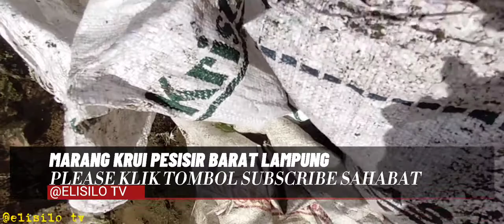Cara Mudah Menumbuhkan Akar Keratan Buah Naga|Dragon Fruit Planting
sahabat ini akar buah naga yang berumur 15 hari Sampai setelah tanam
hasilnya akarnya panjang sampai 20 CM

membuat bibit stek buah naga merah // dragon fruit palnting

cara stek batang buah naga agar tumbuh dan cepat berbuah

gampang banget cara stek buah naga agar cepat tumbuh akarnya 100% dalam 2 minggu

cara baru dan gampang stek buah naga dengan menggunakan media bonggol pisang sahabat

pengen punya pohon naga kecil berbuah inilah tehnik paling jitu, turun stek buah naga langsung berbuah setelah melakukan stek umur satu bulan tumbuh akar banyak sahabat, jadi sahabat tidak terlalu lama menunggu pohon naganya untuk berbuah, semoga video ini bermanfaat terima kasih

jenis - jenis buah naga merah super
™ umur buah hanya 50 hari tua,dihitung dari mulai bunganya mekar
™ rasa buah naga lebih legits manis
™ daging buahnya merah merona
™ kulit buahnya tipis
™ sulurnya terlihat ramping
™ sisik naganya nampak jarang - jarang
™ durinya dari sulur tidak runcing
™ pembuatan stek pada buah naga merah & kuning

rahasia stek buah naga agar cepat berbuah didalam pot
selamat datang di channel kami sahabat elisilotv

terima kasih sudah selalu menonton video-video dari @ELISILOTV, @elisilotv, @eli silo tv

semoga informasi dari channel kami dapat membantu anda untuk bercocok tanam dengan hasil yang melimpah

cara menanam buah naga didalam pot dengan sistem stek
cara menanam buah naga didalam pot dengan cara memakai popok organik bonggol pisang, dengan cara metode tersebut buah naga bertunas dan lebih cepat pembuangan dari pada sistem biasa, demikian atas video dari saya semoga selalu bermanfaat sahabat